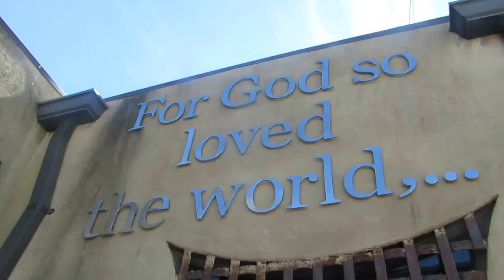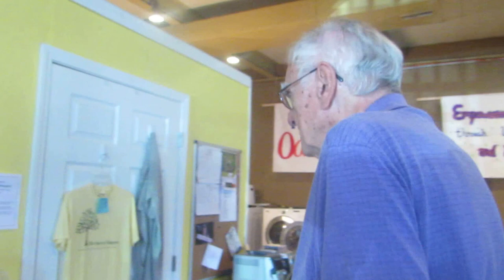"The Oasis of Kingsport" - A tour with director Kermit Addington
A premier women's place of empowerment in Kingsport